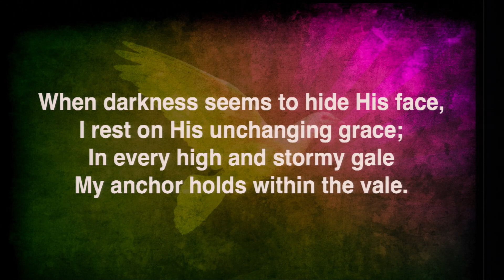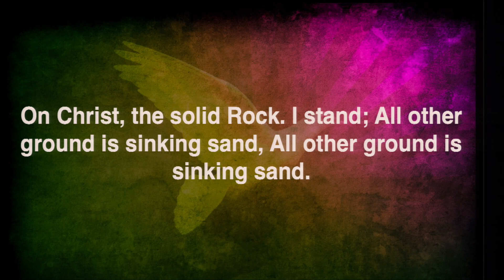Pastor Nabeel Zaydan - On Christ The Solid Rock